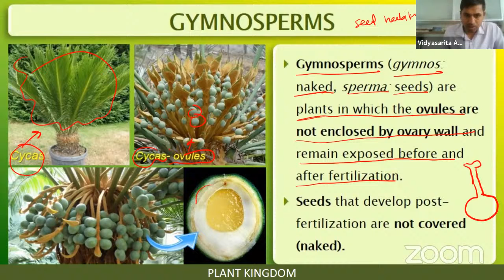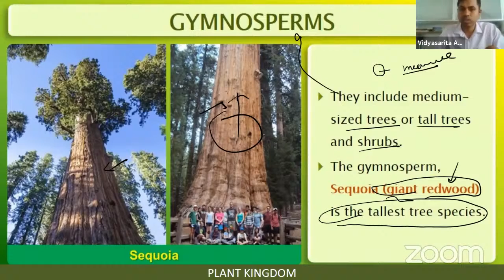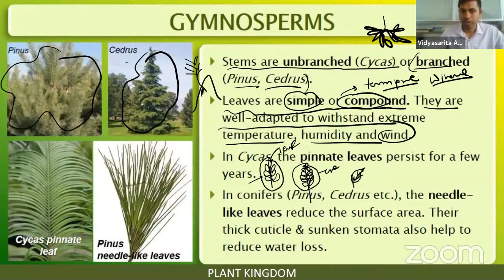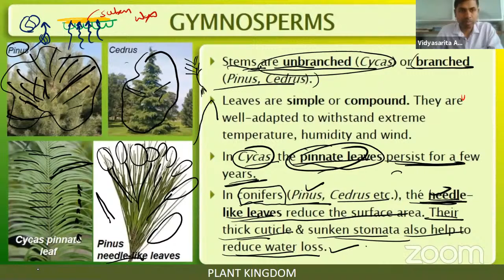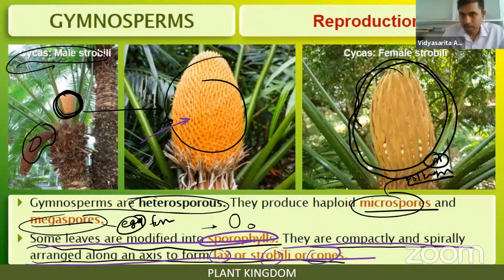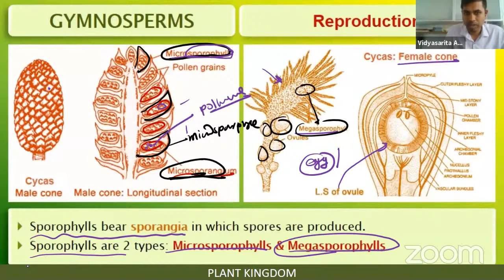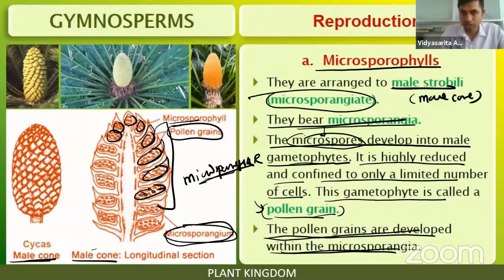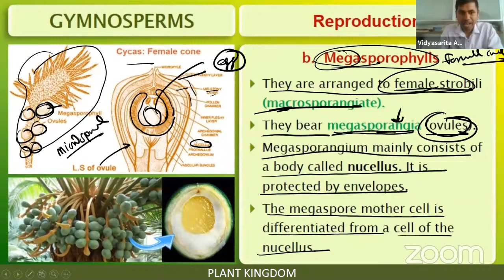Plant kingdom L-8 | 16-01-2021 | Mangesh Sir | Biology 11th | VSA